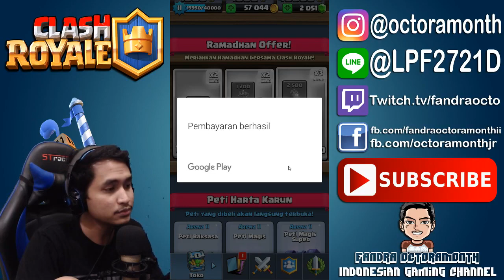JADWAL TOURNAMENT 2000 GEMS + KELUARIN DUIT UNTUK TEPATIN JANJI Clash Royale Indonesia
Password??
Dibagikan melalui Line official CRoyaleTournamentID
langsung add @zik5242i *ingat pake @

Jadwal cek instagram @octoramonth :3

3k like lagi sapu bersih gaes :3